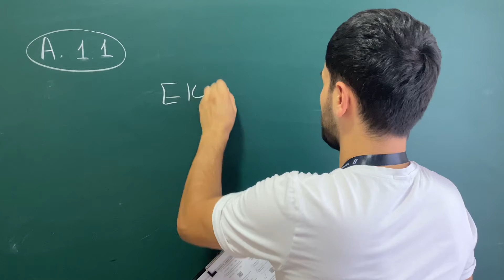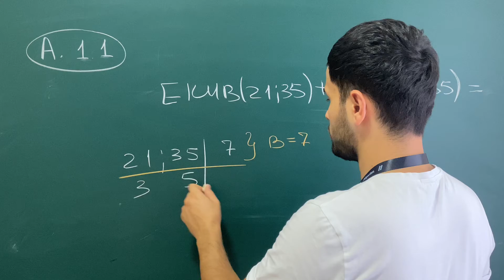Algoritm_toplam EKUB_EKUK A(1.1)Algoritm_Talim_Markazi_Olmaliq